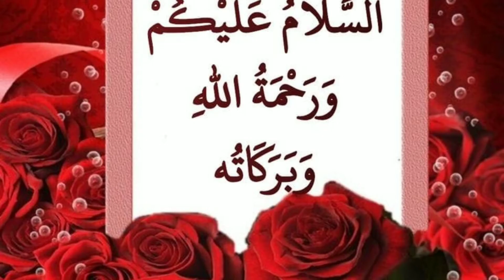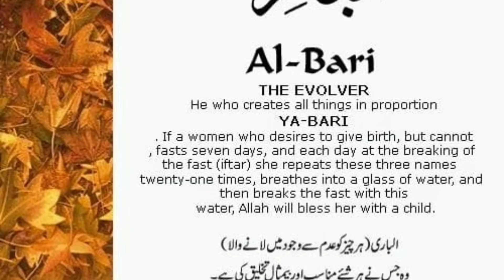Berozgar logon kay liye wazifa jo bas aik tasbeeh zindgi badal den || Noor point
Asalmu walikum aj ki video me Nokri k liy mujarb wazifa like ae Hu video ko full deky cehnl ko subcreb kry sukriya,,,,,